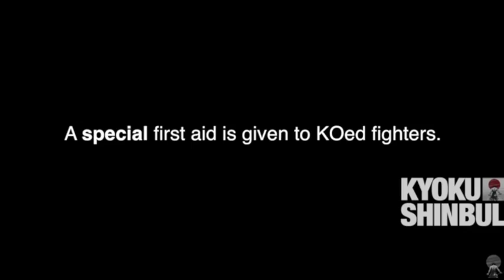MMA Africa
The ultimate dream of MMA athletes becomes reality in Africa